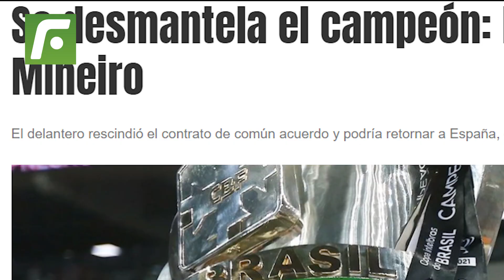❗️❗️ ATLÉTICO MINEIRO 🇧🇷 dispuesto a PAGAR 3,5 MILLONES DE DÓLARES 🤑 por LAPADULA 🇵🇪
El AtléticoMineiro reveló que está tras los pasos de Lapadula y le ofrecería al Benevento 3,5 MDD por su pase.